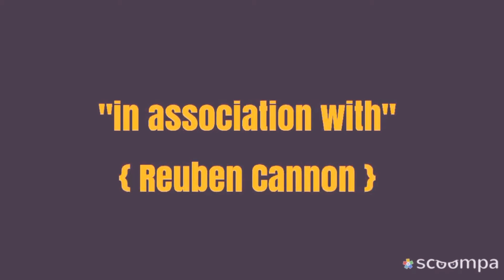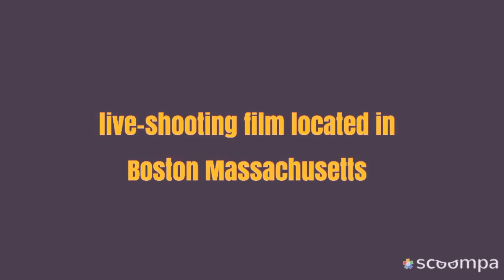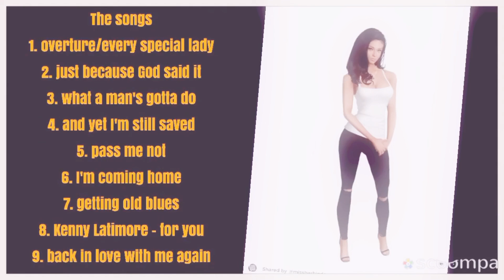I know I've been changed (DVD, 2004) Angela Bassett with JacKeé Harry and Sheryl Lee Ralph | 1985-86